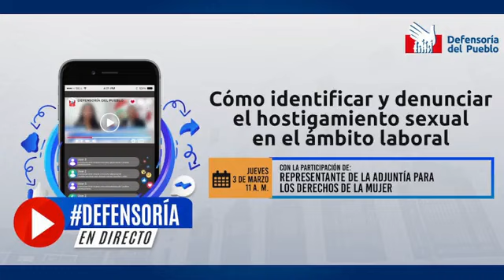DefensoríaEnDirecto Cómo identificar y denunciar el hostigamiento sexual en el ámbito laboral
En la edición del 3/3/2022 de DefensoríaEnDirecto hablamos sobre cómo identificar y denunciar el hostigamiento sexual en el ámbito laboral. Conoce más en este video DalePlay▶️